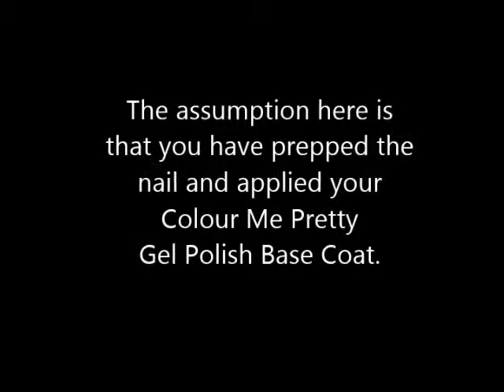Colour Me Pretty Gel Polish & Pigments Puddle Tutorial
A tutorial on how to create this very cool design with Colour Me Pretty Gel Polish & Pigments.